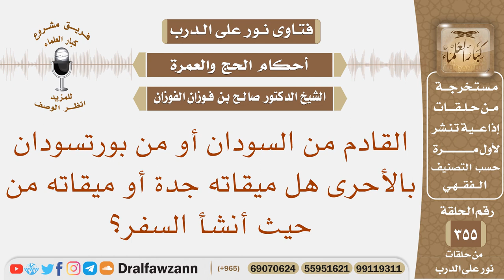القادم من السودان أو من بورتسودان‎ هل ميقاته جدة أو ميقاته من حيث أنشأ السفر؟ الشيخ صالح الفوزان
نص السؤال: القادم من السودان أو من بورتسودان‎ بالأحرى هل ميقاته جدة أو ميقاته من حيث أنشأ السفر؟
السيرة الذاتية :
للاشتراك في قناة الشيخ صالح الفوزان

رئيس الفريق
لمشروع كبار العلماء